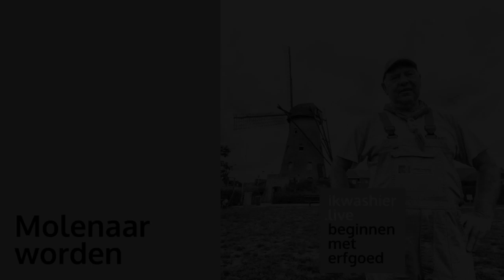Molenaar worden met Marc Van Den Langenbergh - Beginnen met erfgoed 03 - ikwashier.live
BEGINNEN MET ERFGOED
Iedere tweede en laatste zondag van de maand kan je de Stenen Bergmolen in actie zien. Velen voelen zich dan geroepen om molenaar te worden. Maar Marc Van Den Langenbergh wijst je onmiddellijk op de grootste valkuil: alles moet nu vlug vlug vlug gaan, maar zo word je geen goede molenaar.

REFERENTIES OPNAME
Marc Van Den Langenbergh, 11 augustus 2019, Stenen Bergmolen, Rijkevorsel, provincie Antwerpen. Meer informatie

COPYRIGHT
© Muziek: Chanson for Siv by Ian Post, License owner - Lodewijk Deleu, Company - Magazinemaker.be

INFO NL
Als documentair fotograaf, filmmaker en journalist archiveert en ontsluit Lodewijk Deleu tradities, erfgoed en kunst. Dit met bijzondere aandacht voor immaterieel erfgoed en vooral die gewoontes en gebruiken die dreigen te verdwijnen.

INFO FR
ikwashier.live du photographe, cinéaste et journaliste Lodewijk Deleu inventorie les traditions et le patrimoine culturel immatériel. Le nom “ik was hier” signifie “j’étais ici”.

INFO E
Documentary photographer, filmmaker and journalist Lodewijk Deleu aims with ikwashier.live an inventory of traditions and intangible cultural heritage. The name “ik was hier” means “I was here”.